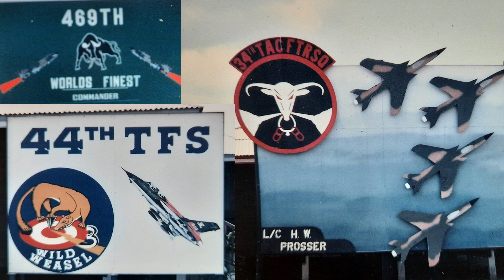The Outpost - Episode 13 - October 2022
On this episode: John John Vonderloh, Secretary of United Veterans Honor Guard, and Duane Canon, President of Oshkosh Patriotic Council.